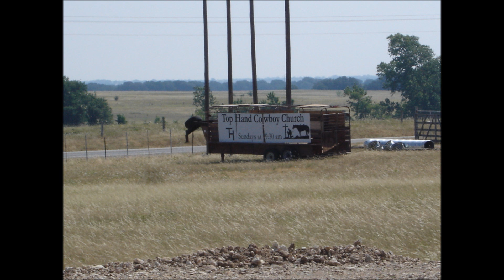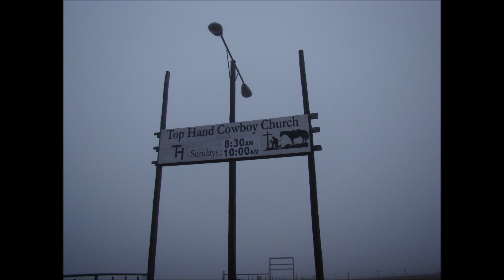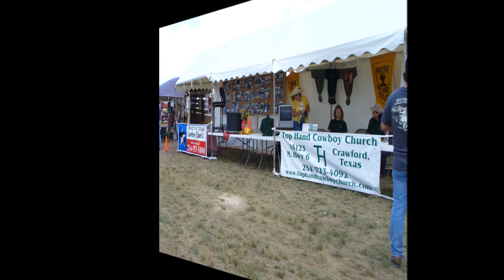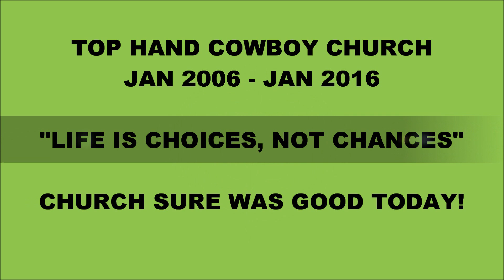Top Hand Cowboy Church - 10 Years in Pictures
Video by Laura Burt